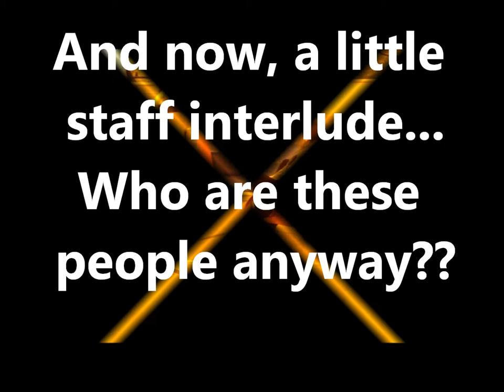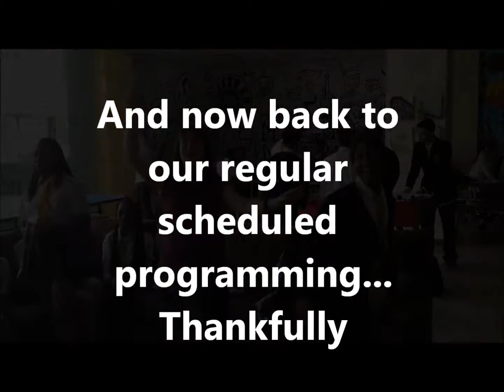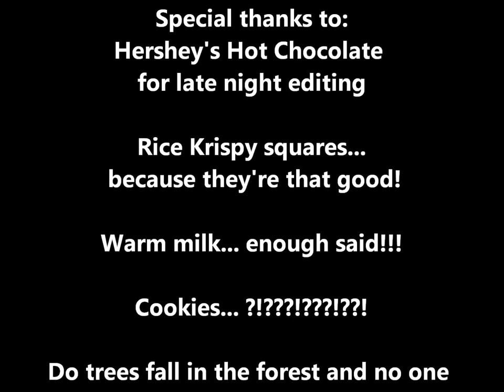Marymount Academy Grad Movie June 2013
MMA Graduation Movie 2013 Ceremony MMA